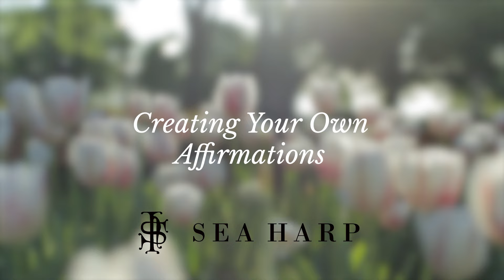A Step-By-Step Guide for Positive Affirmations!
Today, we are mixing things up from our usual videos and walking you through a step-by-step guide to positive affirmations. Here, you'll find an overview of what affirmations are, how to create them, and how to practice them in your daily routine!